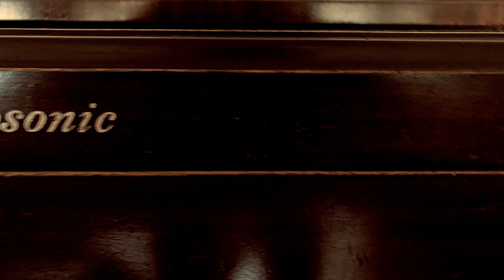261. Yamaha reface DX Korg microKORG Tascam DR-44WL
Yamaha reface DX = main loop & melody
Korg microKORG = pad
Tascam DR-44WL = reverb & recording

Live recording

FREE STUFF:
Audio downloads (WAV, FLAC, & MP3), bonus tracks, info, and more in my Internet Archive collection